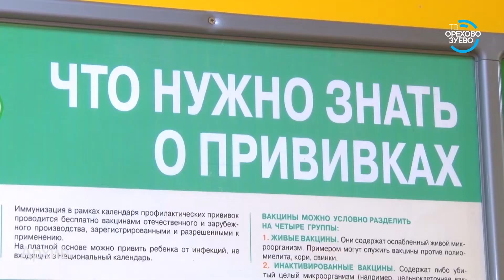Оперативное совещание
Телевидение Орехово-Зуево